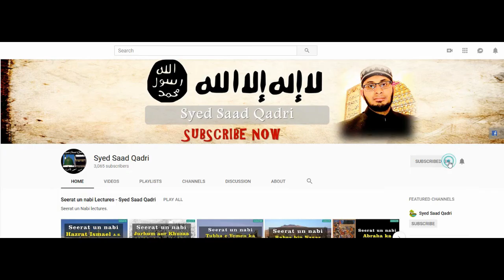Seerat e Abdullah bin Zubair - Lecture 2 || Bachpun say Jawani Tak